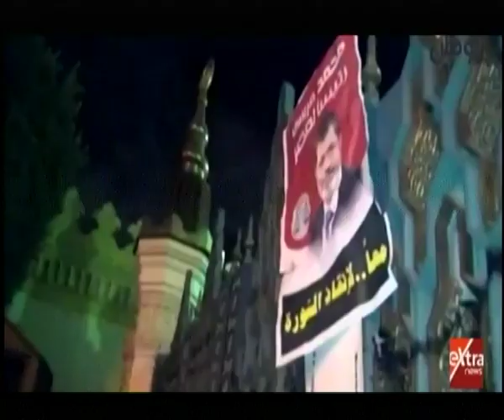رابعة والنهضة وحصار الدستورية.. حلقات في سلسلة جرائم الإخوان وإشاعتهم للفوضى والخراب في مصر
رابعة والنهضة وحصار الدستورية..حلقات في سلسلة جرائم الإخوان وإشاعتهم للفوضى والخراب في مصر   وثائقي | حرب مصر ضد الإرهاب